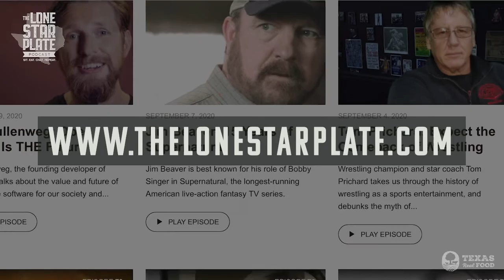BBQ Pitmaster Leonard Botello IV of the Truth BBQ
BBQ pitmaster Leonard Botello IV of Truth BBQ on thriving even during the pandemic.

Believe it or not, this is the first episode ever of the Lone Star Plate solely about barbecue! My guest is Leonard Botello IV, the owner of Truth BBQ, and he uncovers the secret of why barbecue in Texas is like no other.

Truth BBQ is based in Houston, and it has been recently featured as #10 in Texas Monthly's list of Top 50 barbecue places in Texas. Just to give you a quick backstory, they started as a roadside outpost in Brenham, Texas in 2015. Leonard took a used Klose pit and a small building on Highway 290 and turned it into a bbq hotspot bringing in people from Austin, Houston, Brenham, and after a while, all over Texas.

In this episode, we discuss the differences between barbecue in different states, and we get into Truth BBQ's process - what makes them so good, what it is that they do with briskets, ribs and sausages that leave the customers crave for more.

We also talk about the pandemic, how it's affected Truth BBQ and why they feel grateful for the way barbecue works and how it's consumed.

"Fire is such a delicate way of cooking. Once you figure out the temperature, you’re unstoppable" - Leonard Botello IV

Time Stamps:
00:00 - Intro
1:20 - Introducing our guest.
10:50 - Truth BBQ’s new location in Houston.
13:50 - The differences between barbecue in Texas and other states.
18:08 - What is unique about Truth BBQ.
22:07 - How businesses cut corners in the bbq industry.
25:16 - The role of offset smokers in cooking.
27:00- The importance of keeping the team together in the kitchen.
32:32 - What plans Truth BBQ has for the upcoming holiday season.
34:00 - How Leonard has been handling the pandemic and why barbecue has still been working well this year.
38:35 - What makes a good sausage.
41:10 - The truth is in the sauce.